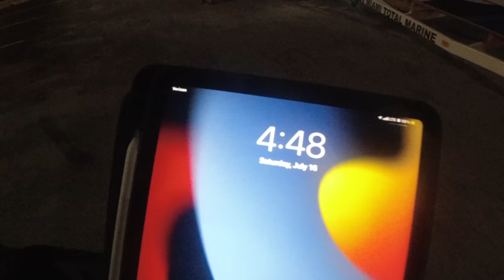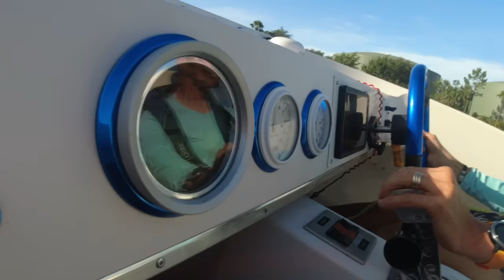FAST BOAT HEAVEN ! ( 100+ mph club )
Alva run 2022 !